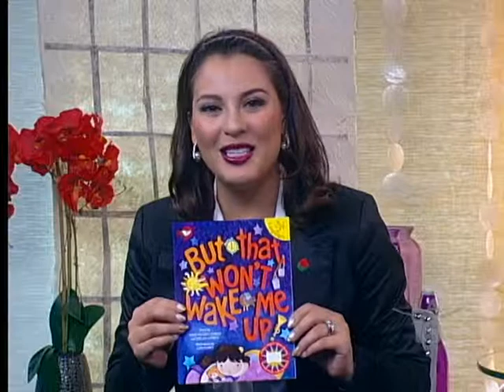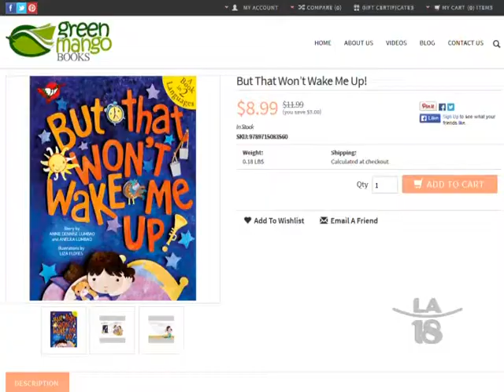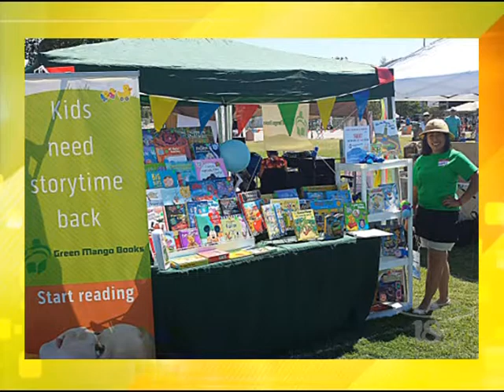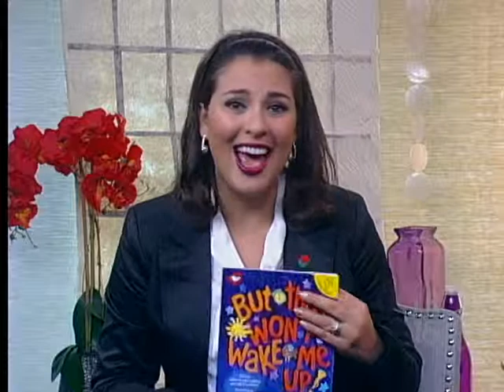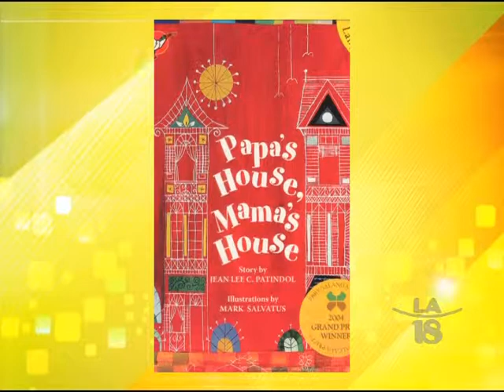Cultural Benefits of Reading Tagalog Books to Children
From generation to generation, younger Filipino-Americans often lose the ability to speak and/or understand their parents' native language (Tagalog), which is why individuals like Melody Amit of Green Mango Books is adamant about reading Tagalog-English books to children.